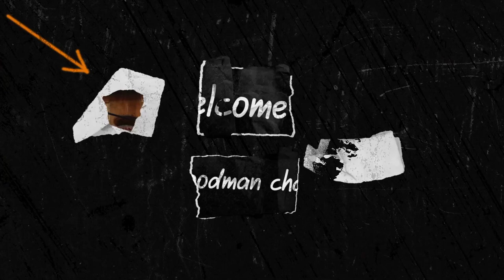making a wooden bow saw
Making a saw bow made with oak wood